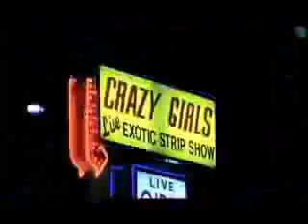Hollywood Undead No. 5 (offical video) with lyrics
The offical music video to Hollywood Undead's "No. 5" Directed by Jonas Akerlund

Tha Producer:

And all the kids in the hood come on wave and shake your hands, Hollywood we never
going down. When your drunk shake that ass like you know how to dance. Hollywood
we never going down.

Charlie Scene:

Start gettin loud i wanna party now, if you hate on Undead thats a party foul.
I only drink mickey's i cant afford the cans. I drink so much they call me Charlie
40 hands. if the keg is tapped, then your gettin capped, take your girl to the
sack and i'll take a nap. Ladies drink em fast so i could have a blast. you
got your beer gog's on and i'm gettin ass. like oh my god is that Charlie
Scene ladies show me your treats like its Halloween. you got a fake I.D. and
you 17. Im a complete catastrophy buzzing around you like a bumble bee. So lets
take some shots, do a beer run and flip off a cop. Girls give me props and there
on my jock. Paris Hilton said thats hot when she saw my cock!thats hot!

[Chorus]

Johnny 3 Tears:

Im About to serve it up for all you party goers. Scene Kids, Meat Heads, Alchi's,
Stoners.Dancin around like a bunch of faggots, funnier than fuck you cab ask Bob Saggot.
I never claimed that I knew how to dance but Ill get drunk, get high, and pull down
my pants. So fuck 5 bucks just fill up my cup. Don't kiss me bitch you just threw up.
Now im drunk as fuck about to pass out, Destination your mothers couch. Dude is it
really true you screwed my mom? FUCK YA BRO THAT PUSSY WAS BOMB! So im hopping
jumping sipping and skipping. Its nights like these that we all love living. So take
out your hands and throw the H.U. up. Now wave it around like you dont give a fuck.
check please!

[Chorus]

Funny Man and Da Kurlzz:

Cant stop wont stop Charlie make the booty drop
Cant stop wont stop Server make the booty drop
Cant stop wont stop J make the booty drop
Cant stop wont stop peters make the booty drop
Cant stop wont stop Kurlzz make the booty drop
Cant stop wont stop Funny make the booty drop
Cant stop wont stop let me see the panties drop, producers on the floor let me see your
booty pop.

Grab your drink, Get on the floor!
Grab your drink, and Get on the floor!

Lets dance in the Hood, shake that ass Hollywood